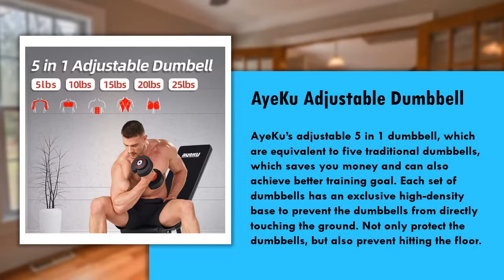AyeKu Adjustable Dumbbell Weight for Home Gym Review - Best Adjustable Dumbbells under $100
In this video we'll highlight our favorites product, best adjustable dumbbells under $100. We will show you the specifications and benefits of AyeKu Adjustable Dumbbell Weight for Home Gym.

  (product price, deals, discounts, shipping, etc):

With non-slip frosted treatment, AyeKu Hand Weight can improve friction in all directions.
AyeKu dumbbell adjusts from 5 to 25 pounds without disassembly.
One-handed operation design, easier for fast-changing in 5-pound increments.
The grip is made of high-strength nylon material and Silicon Steel.
Each set of dumbbells has an exclusive high-density base to prevent the dumbbells from directly touching the ground.